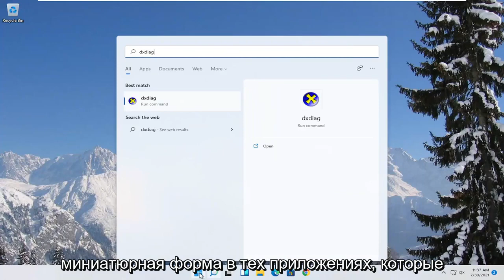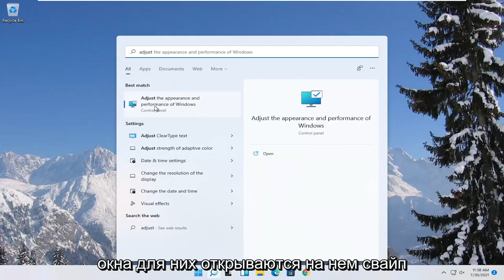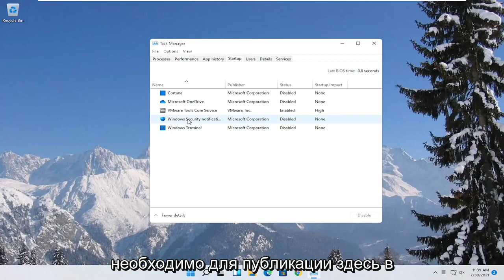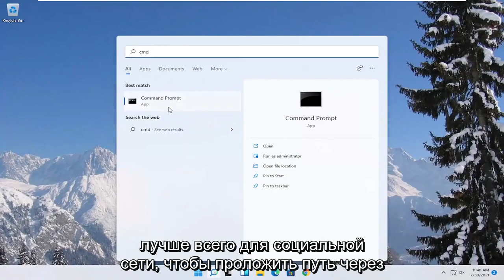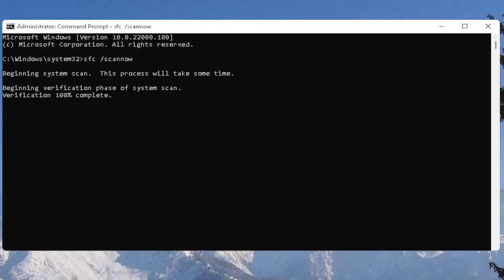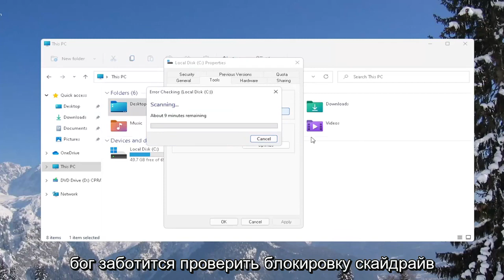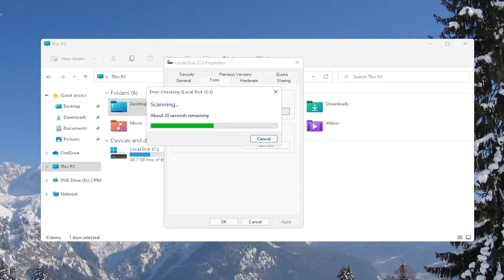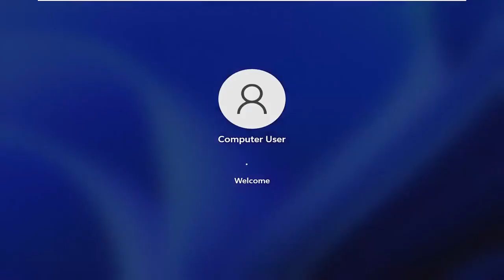ОПТИМИЗАЦИЯ WINDOWS 11 - БЫСТРЕЕ В ИГРАХ, БЫСТРЕЕ В РАБОТЕ!!!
Как оптимизировать Windows 11 для игр и производительности в 2021 году - Windows 11 FPS Boost Guide!

Вы хотите ускорить работу Windows 11? Вы хотите повысить производительность своего ПК? Хотите сделать вашу систему легче? Вы хотите освободить процессор, оперативную память и батарею? Хотите повысить FPS во всех ваших играх? Беспорядок и вредоносное ПО - проблема на вашем компьютере?

На игровом экране щелкните Игровой режим. Включите, чтобы воспользоваться игровым режимом. Если ваш компьютер поддерживает игровой режим, обновление Windows будет приостановлено на время игры, а ресурсы будут управляться для достижения оптимальной частоты кадров.

Проблемы, рассматриваемые в этом руководстве:
лучшая версия Windows 11 для игр
лучшие настройки Windows 11 для игр
лучшая игровая тема для windows 11
лучший Powerplan для игр Windows 11
лучшая оптимизация windows 11 для игр
лучшее игровое программное обеспечение для windows 11
лучшие игровые курсоры для windows 11
лучший игровой браузер для windows 11
лучшая сборка Windows 11 для игр
лучший контроллер для игр windows 11
лучшая конфигурация Windows 11 для игр
лучшие игровые драйверы для windows 11
лучший антивирус для игрового ноутбука с windows 11
лучший ноутбук с windows 11 для игр
лучший план питания для игрового ноутбука с windows 11
лучшая ОС Windows 11 для игр